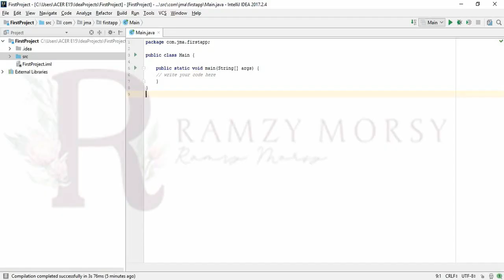مقدمة الى الجافا | هيكلية المشروع في البرنامج [نظري] 5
مرشدك إلى كل ما هو جديد ومميز وغريب
( International Music Library
International Music Library ) | قناة تمنحك رحلة مسلية فى عالم المعرفة والعلم والتسلية والترفيه
أشترك معنا الأن - بالضغط على زر أشتراك ليصلك كل ما هو جديد كورسات كمبيوتر, تعلم البرمجة, البرمجة, لغات البرمجة,
         تعلم البرمجه بدون كمبيوتر,     كيف تتواصل لغات البرمجة مع الكمبيوتر          ,مشروع تعليم الأطفال لغة البرمجة على الكمبيوتر,         تعليم البرمجة,       استبدال كمبيوتر السيارة,       تعلم البرمجه,         البرمجة السحابية وتأثيرها على مستخدمي الكمبيوتر,          أساسيات البرمجة,        كمبيوتر السيارة,
         برنامج الكمبيوتر,       الكمبيوتر,         فتى سوري يتعلم لغات البرمجة من دون كمبيوتر شخصي!,          لغة البرمجة          ,لغه الكمبيوتر          ,برمجة كمبيوتر         ,ما هي البرمجة,
      تعلم البرمجة من الصفر           ,الغوص داخل الكمبيوتر           ,برمجة كمبيوتر السيارة        اخبار,      اخبار اليوم         ,أخبار          ,اخبار 2m اليوم,          اخبار المغرب اليوم,         اخبار الجزائر,
          ,اخبار ميسي          ,اخبار مارو          ,اخبار جديدة,          اخبار نيمار,         بي بي سي اخبار
         ,اخبار العراق        ,اخر الاخبار        ,اخبار برشلونة,          اخبار برشلونه           ,اخبار الرواتب
           ,الأخبار          ,اخبار كرة القدم            ,اخبار البي بي سي           ,اخبار الموازنة,          اخبار ريال مدريد     كورسات